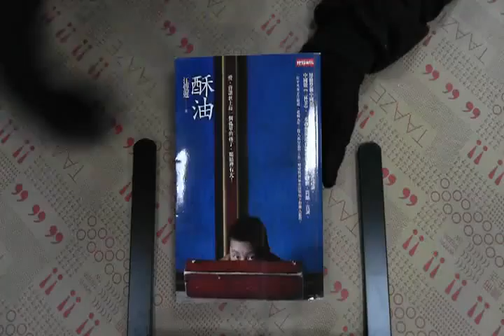TAAZE｜酥油 二手書書況 9571353027